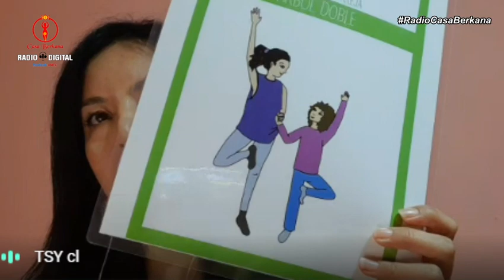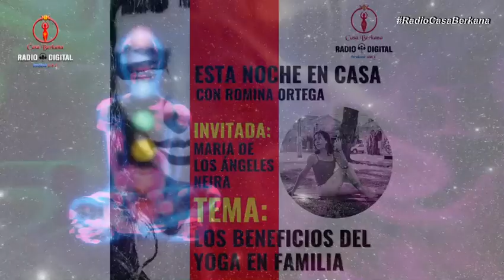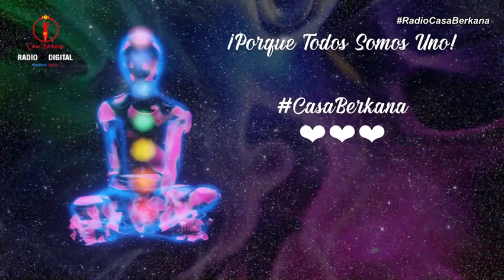Los Beneficios del Yoga en Familia con María de los Ángeles Neira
Esta Noche en Casa ya esta en radiocasaberkana conducido por Romina Ortega, directora de medios de Casa Berkana. Hoy nos visita el profesora de Casa Berkana María de los Ángeles Neira y hablaremos sobre Los Beneficios del Yoga en Familia.

Esta Noche en Casa es Presentado por el Gentil Auspicio de:

Apapacho ➡️ Navaratna y Biodanza Integral
Hocus Pocus Tienda Esotérica
Lotos de Luna
Equipo Goce

Suscríbete, dale me gusta 👍 activa la campana 🔔 comenta, comparte y síguenos en todas nuestras redes sociales y pagina web, para que no te pierdas ninguna novedad sobre nuestros cursos y talleres.